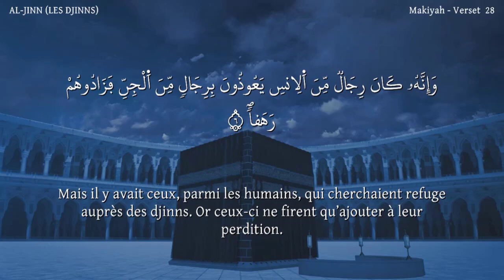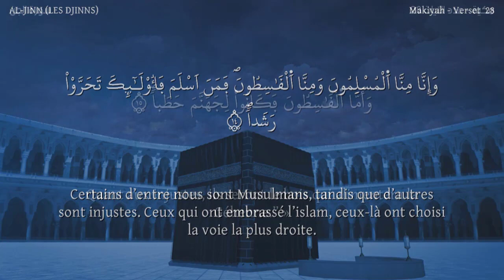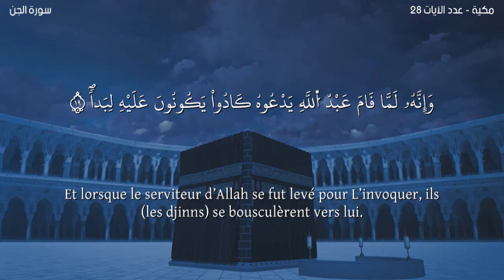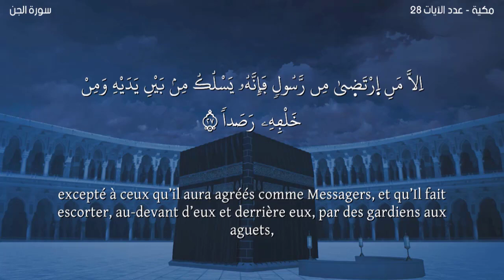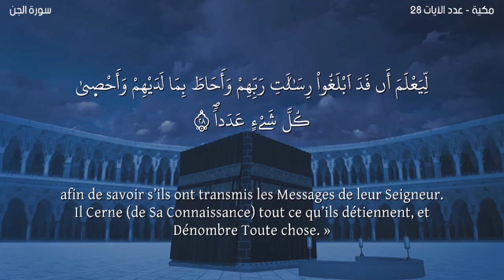Sourate AL-JINN Warsh-Lecteur Nabil Hatim-سورة الجن مترجمة للفرنسية-القارئ نبيل حتيم